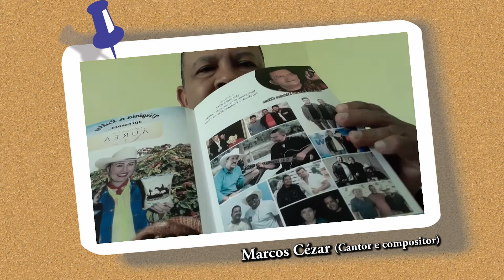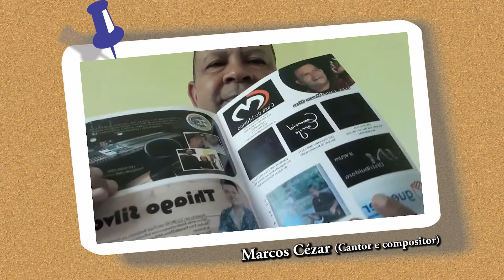Meus grandes amigos @virginiaalully7545 @carlosdias4996 Elza Vanci Dedé Santana eterno Trapalhão